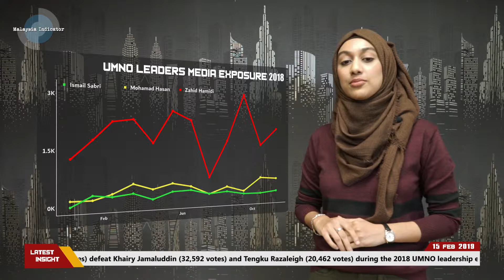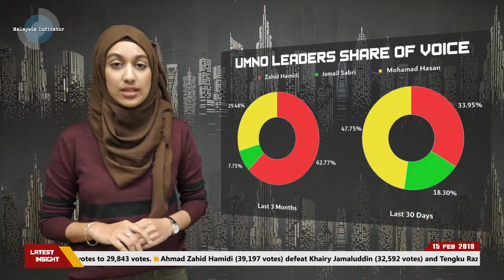INSIGHT - UMNO LEADERSHIP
Insight and analysis of UMNO Leadership based on media intelligence methodology.

Last year, UMNO president Ahmad Zahid Hamidi took a garden leave amidst his ongoing trial and UMNO exodus. About a month later, he announced his consideration of returning as the party president. At the same time, the party acting president Mohamad Hasan has been active in the media, filling in for Zahid.